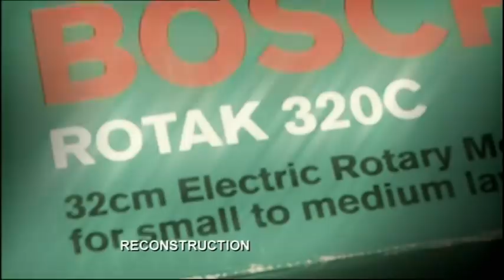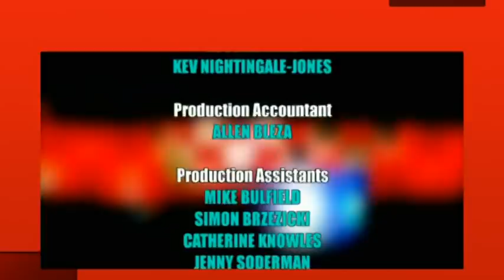Traffic Cops: Trouble In Store (2008)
The second episode of series 6 of BBC Traffic Cops, originally broadcast on 9 April 2008. Follows the traffic police of Humberside.